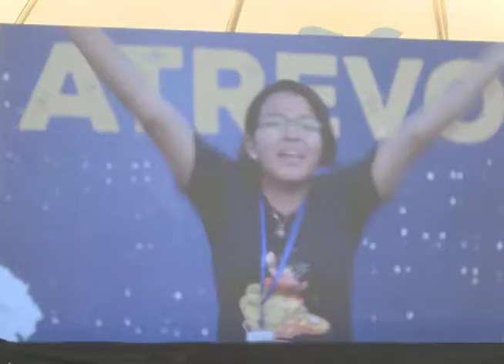CN: Programa Yo Me Atrevo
La embajada de Estados Unidos en El Salvador y la organización Glasswing Internacional  premiaron tres proyectos de jóvenes que participaron en un concurso a nivel regional denominado yo me atrevo,  que busca el desarrollo de las comunidades.